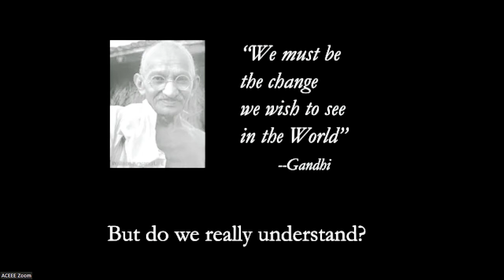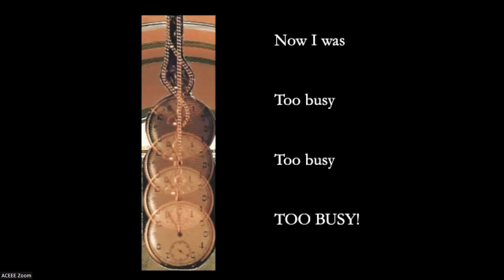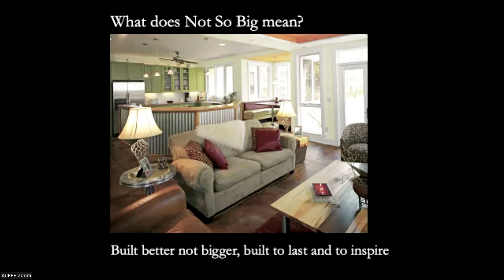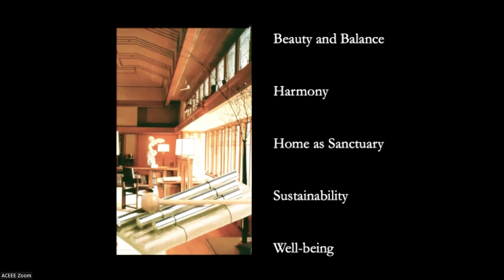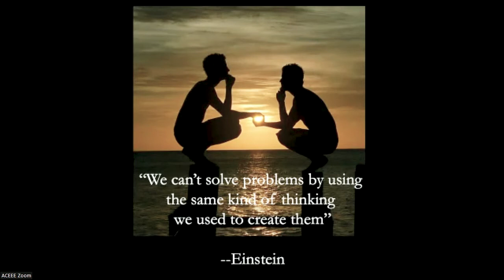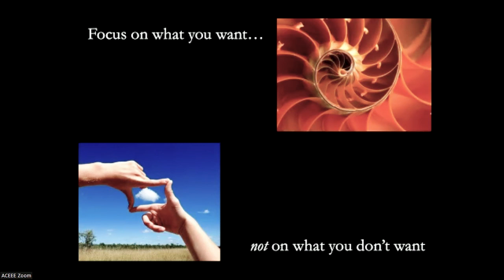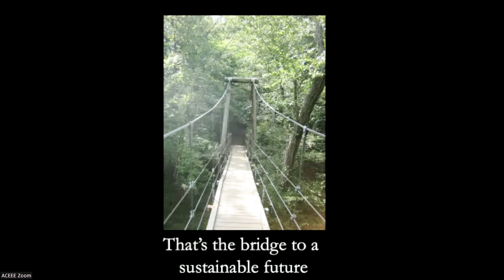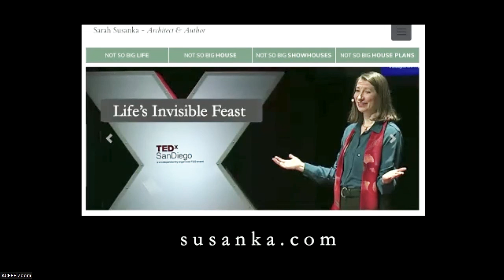Summer Study 2022 Keynote: Sarah Susanka